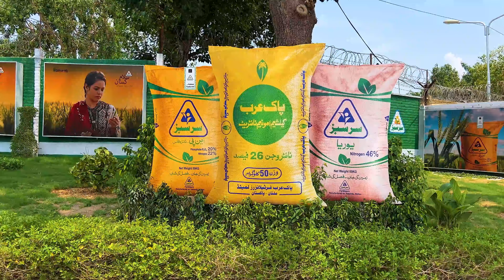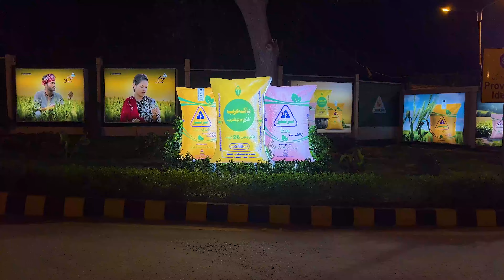Plant Revamp | Multan | Fatima Fertilizer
We are excited to announce the successful branding revamp of our Pakarab Plant, in collaboration with the Plant Admin Team.